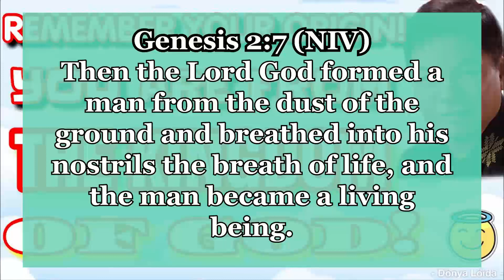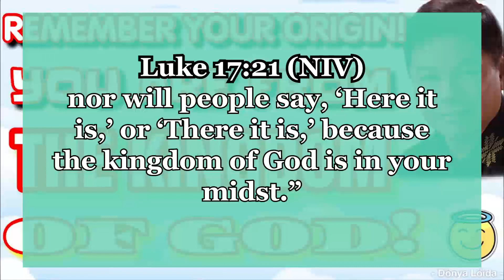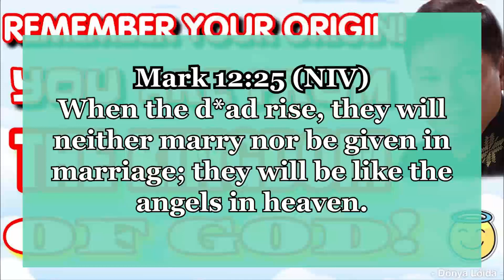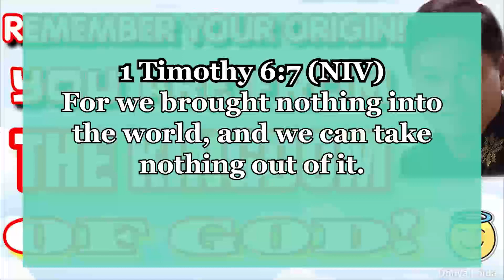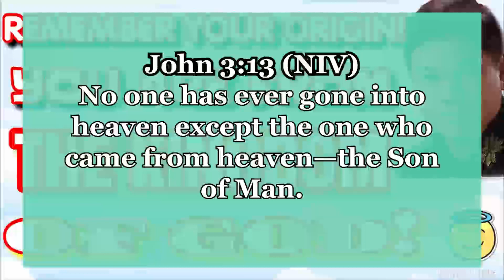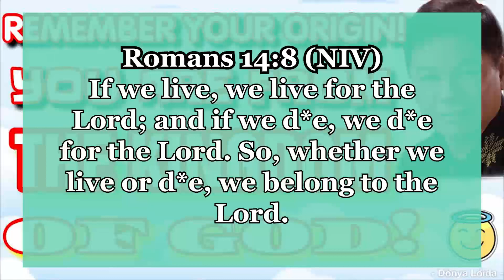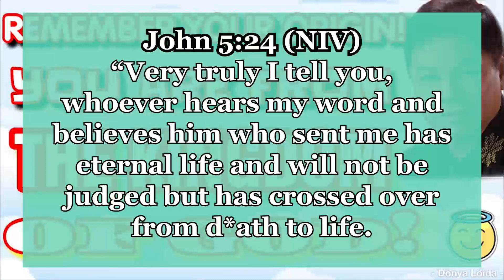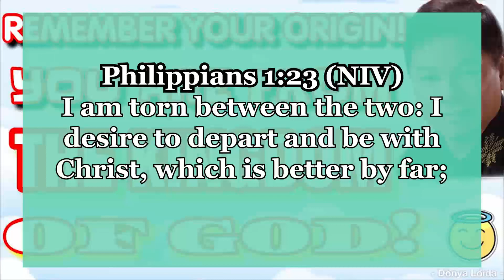REMEMBER YOUR ORIGIN, YOU ARE FROM THE KINGDOM OF GOD | F00D FOR THE SOUL 😇🙏